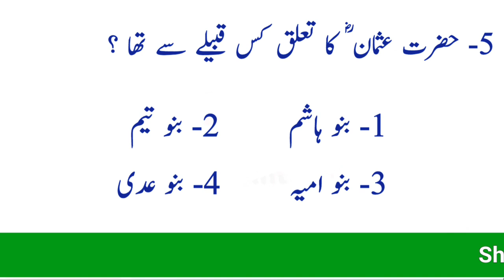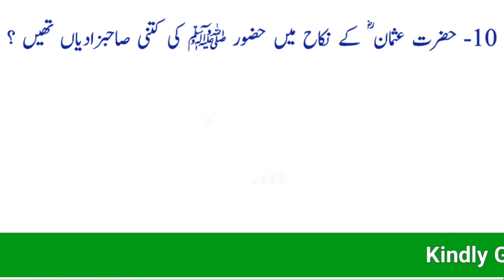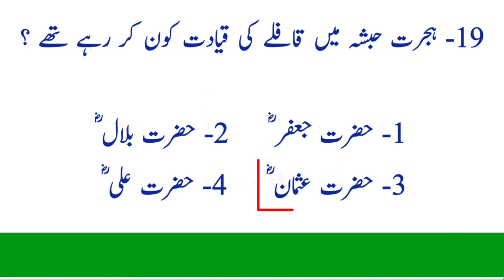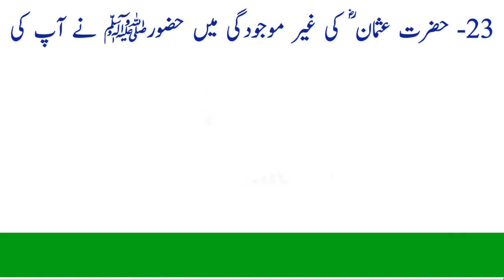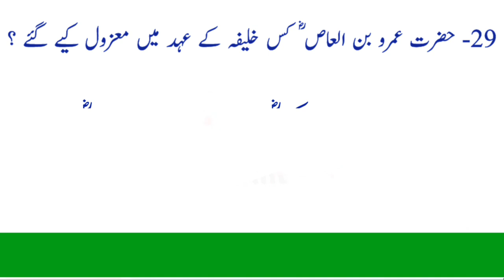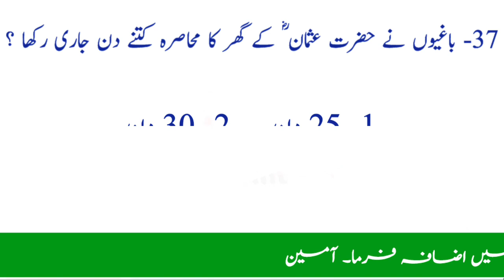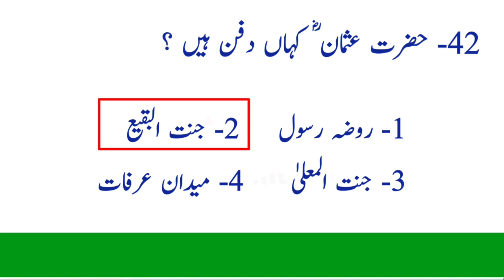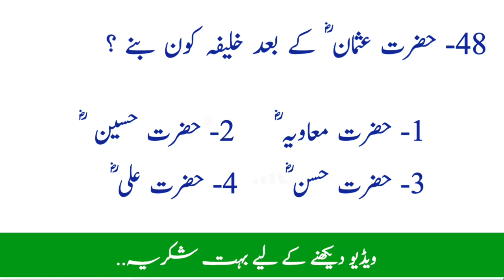Seerat Usman Ghani Mcqs | Hazart Usman Ghani Mcqs | Biography of hazart Usman | سیرت حضرت عثمان غنی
Hazrat Usman Ghani RA | Hazrat Usman Life Mcqs | Hazrat Usman | Khulfa e Rashideen | حضرت عثمان غنی
islamiat mcqs | islamiat mcqs with answers | islamic studies mcqs

Hazrat Usman RA (Arabic: عثمان, romanized: ʿUthmān; c. 576 or 579 – June 656), also spelled Osman, was the third Rashidun caliph, ruling from November 644 until his assassination 656 (23 Hijri to 35 Hijri). He ruled for twelve years, the longest of all Rashidun caliphs, and during his reign, the Rashidun Caliphate reached its greatest extent. He is known for having ordered the compilation of the first standard version of the Quran، thats why he is also called Jami Ul Quran. (جامع القرآن).
Hazrat Usman Ghani RA | khulfa e rashideen | حضرت عثمان غنیؓ
Uthman ibn Affan
What were the causes of revolt against Hazrat Usman?

Spouse: Na'ila bint al-Furafisa (m. 641 AD–656 AD),
Children: Aban ibn Uthman, Amr ibn Uthman,
Umm Kulthum bint Muhammad
Umm Kulthum bint Muh...
Zubayr ibn al-Awam
Zubayr ibn al‑Awam
Ruqayyah bint Muhammad
Ruqayyah bint Muhammad
Amr ibn al-As
Amr ibn al‑As